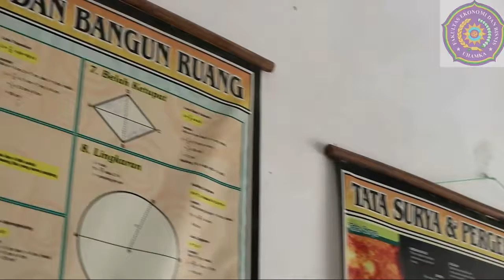Pengabdian Kepada Masyarakat Kelompok 25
PKM Fakultas Ekonomi dan bisnis UHAMKA
tahun 2018 di Jasinga, Bogor.
Kelompok 25, Jasinga, Bogor.